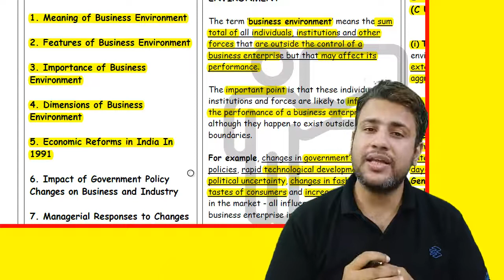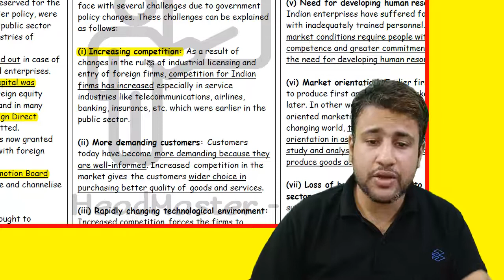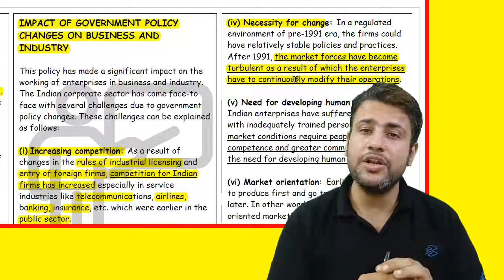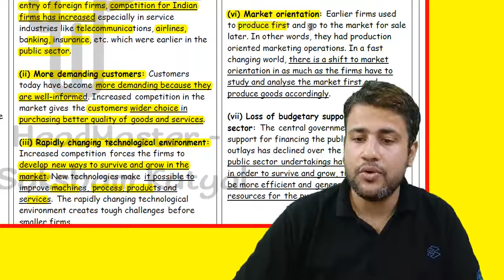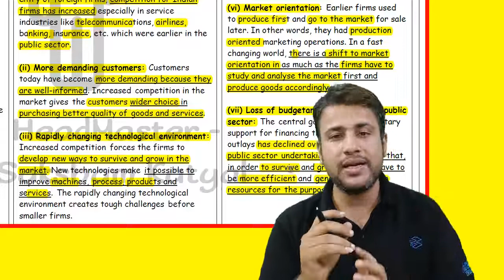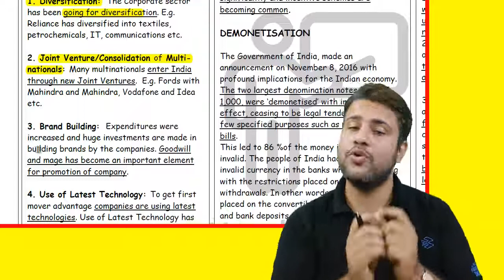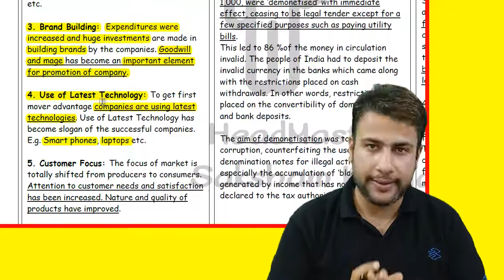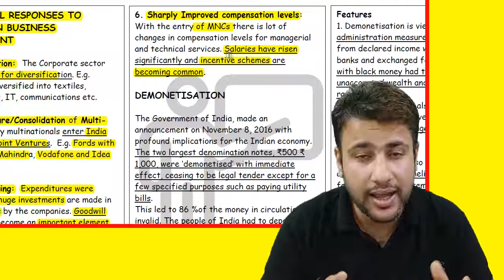Business Environment | Class 12 | Business Studies Chapter 3 | Part 6 | Impact & Managerial Response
Business Environment | Class 12 | Business Studies Chapter 2 | Part 6 | Impact & Managerial Response

Topics Covered:
1. Impact of Government Policy Changes on Business and Industry
2. Managerial Responses to Changes in Business Environment